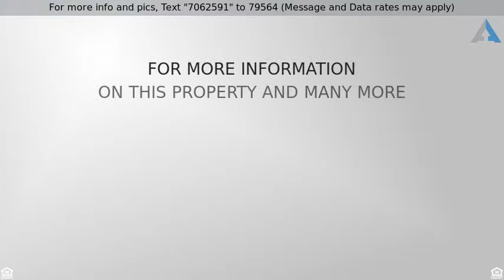Priced at $225,000 - 25475 LAVA WAY, SHINGLETOWN, CA 96088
3/2 Home on 40 usable acres

NICE USABLE PROPERTY, LIVE IN MANUFACTURED HOME OR BUILD A HOME AND ENJOY THE PRIVACY AND VIEWS. PERM. MOBILE HOME ON PROPERTY. NEEDS LITTLE TLC.